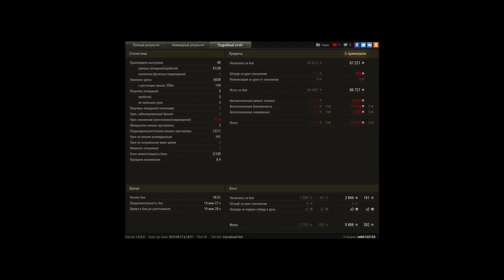Bat.Chat 12t бой на 5,6к урона с 11 фрагами